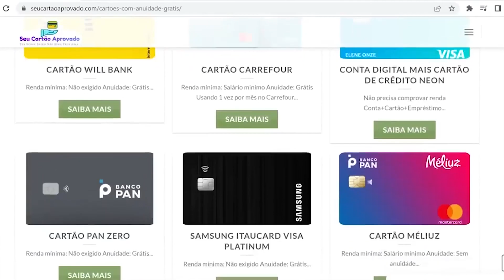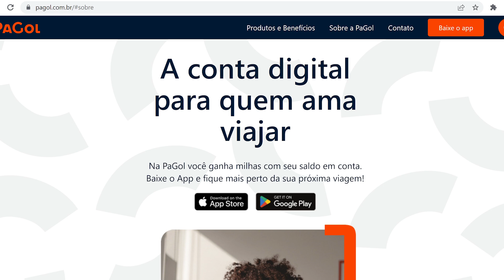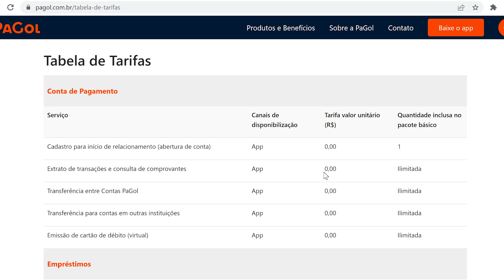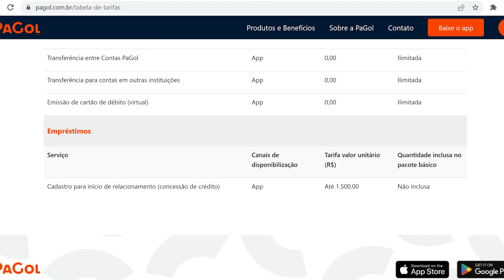PAGOL A NOVA CONTA DIGITAL DA GOL TEM CARTÃO E EMPRÉSTIMO? VEJA TODOS OS BENEFÍCIOS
Solicite Seu Cartão Porto Seguro Bank F1 até 50k de LIMITE

Peça seu Claro 5G Controle com mais de 600MB de VELOCIDADE

Peça seu Claro 5G Pós com mais de 600MB de VELOCIDADE

00:00 - Introdução
01:05 - O QUE É COMO FUNCIONA
02:58 - TARIFAS E TAXAS
03:43 - BENEFÍCIOS CONTA PAGOL
06:08 - CARTÃO DE CRÉDITO
08:30 - VISÃO GERAL